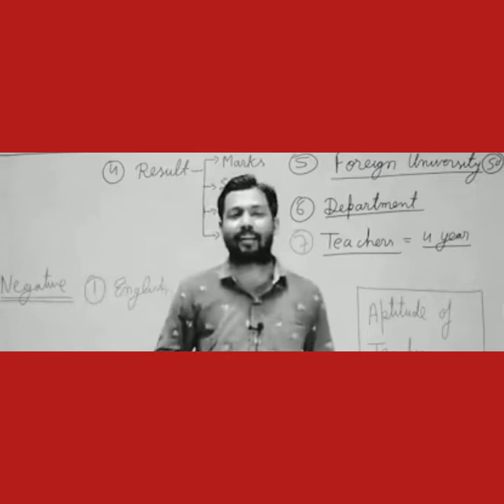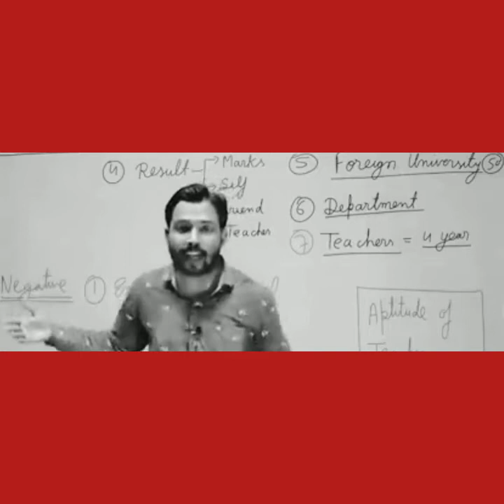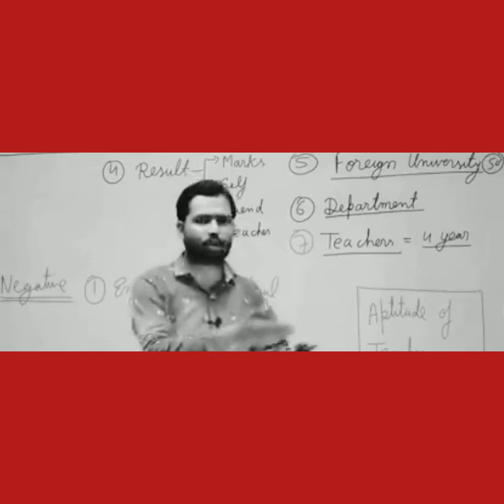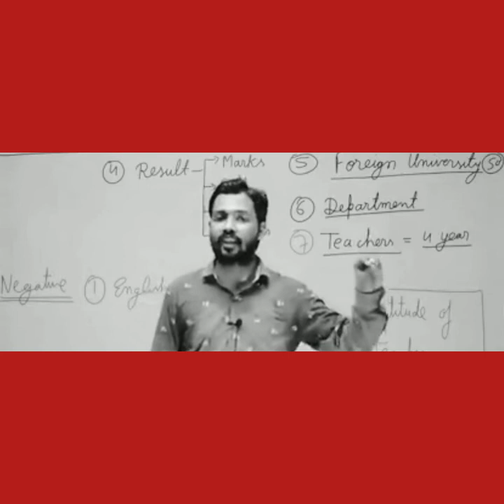🤣🤣सर से जाने टीचर कैसे हो? 😂😂